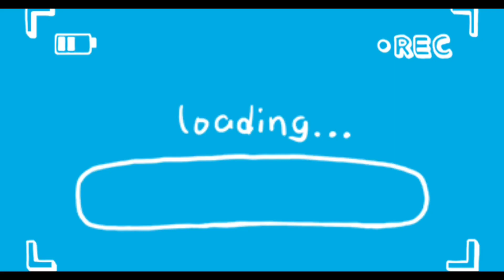She stole my identity || story time || trini youtuber